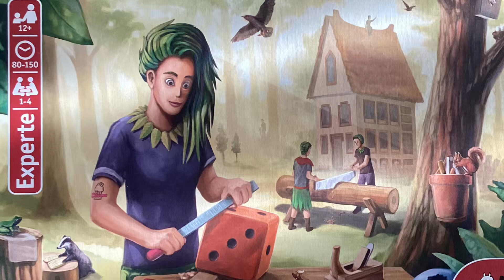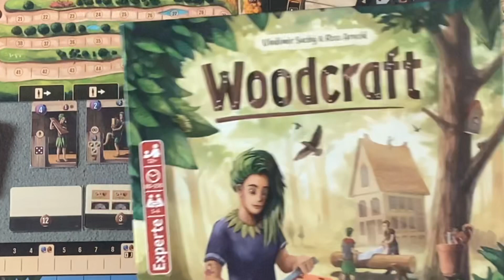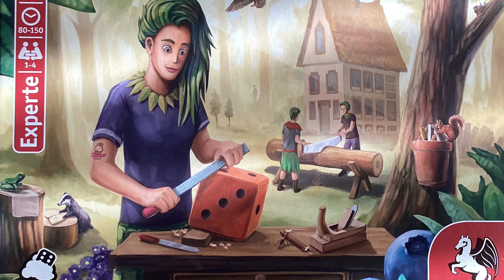Bericht vom Brett: WOODCRAFT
01:29 Aufbau & ein paar Spieldetails
09:48 Detaillierte Grobübersicht der Regeln
30:55 Solodeck/Bot
33:50 Letzte Worte